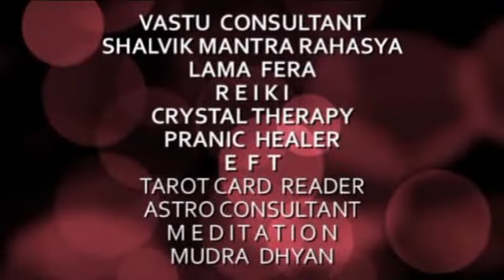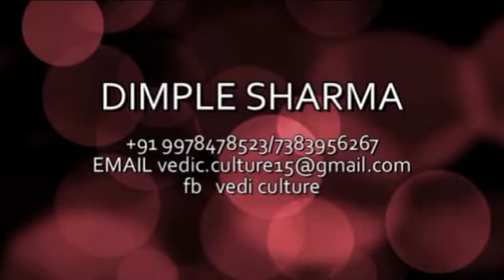Watch video to know Camphor burning benefits in hindi!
Watch video to know Camphor burning benefits in hindi. Camphor helps to remove negativity from your Aura and space, to attract opportunities in your carrier, to attract health and wealth and to go into deep meditation.

Vedic culture is a spiritual academy working since 20 years in the field of spiritualism, being organised by MAA DEVYANI NANDA [Dimple Sharma Laumas].
MAA is Dikshit by Satyamargi, Aghorpanti Guru Satyanandji.
Here we teach -

1. Lama Fera (All 9 levels),
2. Shalvik mantra rahasaya
3. Hunkara with Haleem
4. Mudra vigyan
5. IMV vastu
6. Sukshm naadi tantra kosh vigyan & aatma shuddhi
7. Brain age
8. Reiki (Upto Grandmaster level)
9. Angel divination
10. Crystal therapy
11. Sound healing
12. Tarot card reading
13. Chakra activation
14. Pranic healing
15. Reiki micro world

We have many Indian and overseas students who have completed their courses in various fields of spiritualism and are successfully teaching others in the world.

Blessing you,
🙏 Gurumaa Devyani Nanda!